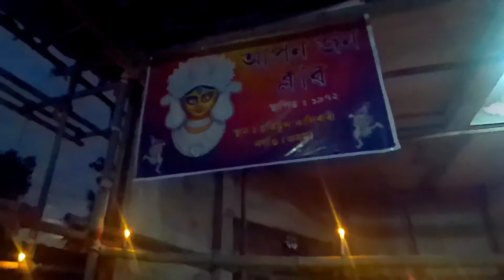নগাঁও চকিটুপ শুভ মহালয় 06 October 2021🌺🌺🌺🌺🌺🌺